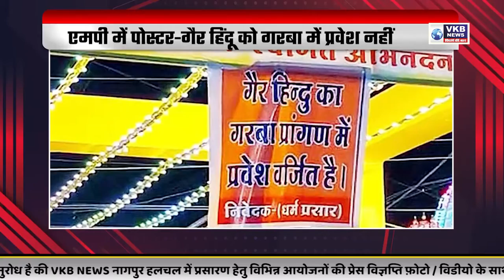दिल्ली से पाकिस्तानी आतंकी गिरफ्तार DESH VIDESH